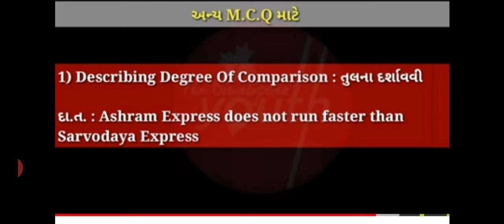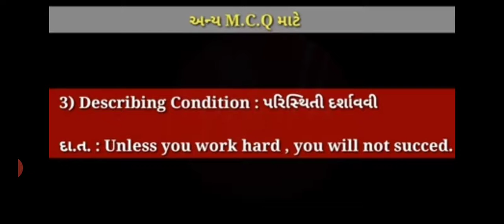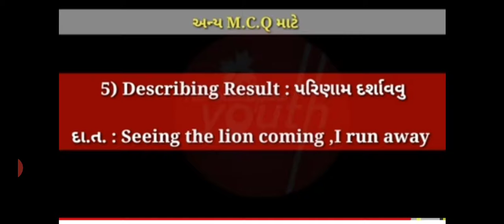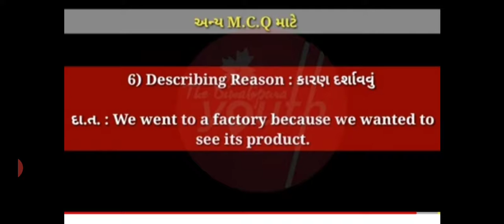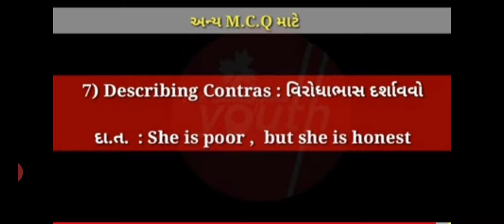Std.10 (GMS-Eng.) [ Function (Part-2) ] by Vinod Sir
[ Function (Part-2) ]